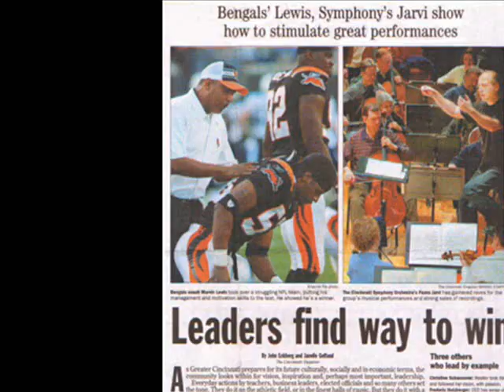Who Dey Rap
my music video of the 100.9 the wiz song about the Cincinnati Bengals